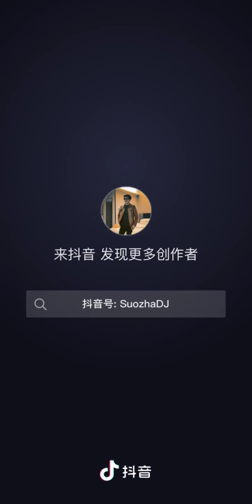Hit Tibetan Song / འཛོམས་པ་ཡག་མོ། གཞས་ཚིག